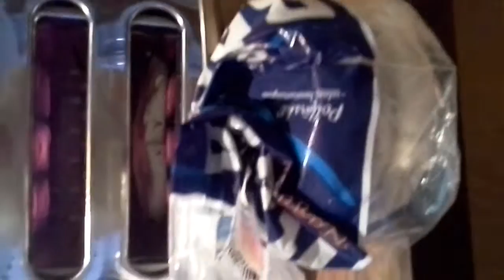Cheese Toast "Viking Style"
Så här gåre när man prövar något man ser på Youtube